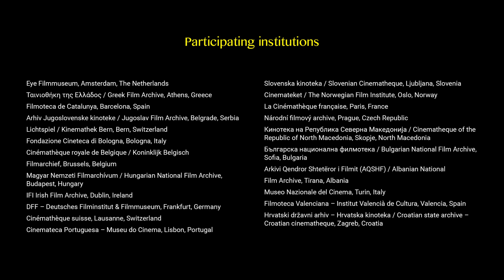A Season of Classic Films - Trailer 2020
After the success in 2019 with more than 15.000 people participating, ‘A Season of Classic Films’ is back in 2020 for its second edition. Led this year by the Association of European Cinémathèques (ACE) with the funding of the European Commission, this initiative aims to bring European classics closer to people with screenings across Europe.